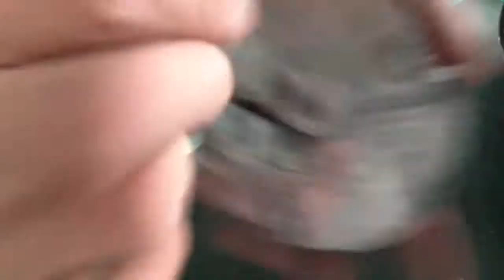KC38774 blade replacement instruction